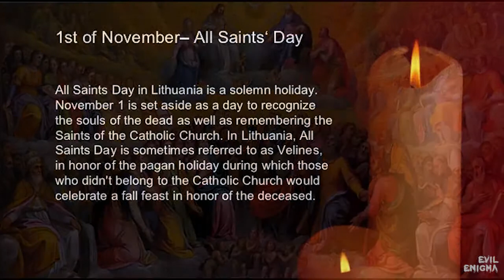लोग क्यों मनाते हैं हेलोवीन ? Halloween: Trick or Treat | Evil Enigma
इस वीडियो में जाने की लोग क्यों मनाते हैं हेलोवीन ?!
यह पश्चिम देशो हर जगह फ़ैल रहा है... भारत में भी |

halloween mystery
halloween
why people celebrate halloween